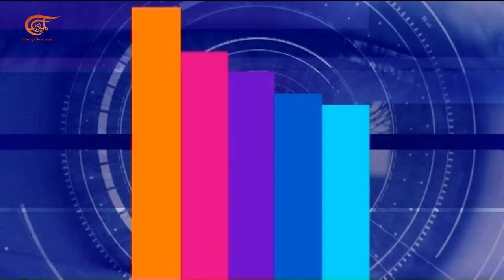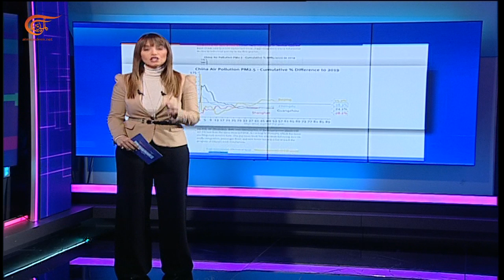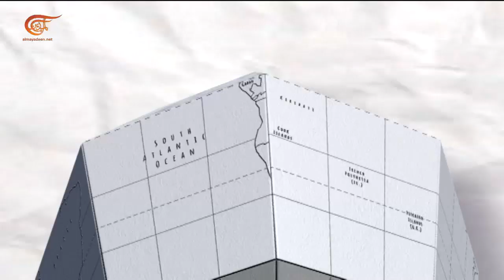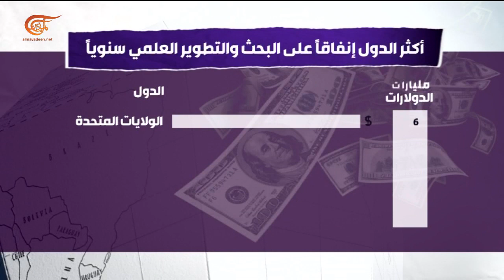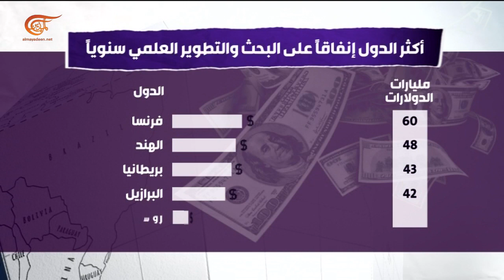العالم يواجه كورونا | كورونا جرس إنذار للعالم | 2020-03-16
الملف الثاني: الدول تتسابق في اكتشاف لقاح كورونا
الملف الثالث:  الموسيقى تكسر وحشة العزل في إيطاليا
الملف الرابع: كيف يمكن تعميم التقنية الصينية لمحاربة كورونا

الشخصيات المشاركة: الملف الأول: د.يونس بو ايوب - دكتور في علم الاجتماع السياسي، الملف الثاني: منذر سليمان - مدير مكتب الميادين في واشنطن، الملف الثالث: نعمان طرشة - صحافي سوري، الملف الرابع: ربيع بعلبكي - عضو في مركز الجمعية المعلوماتية في لبنان.
إعداد:
إنتاج:  الميادين